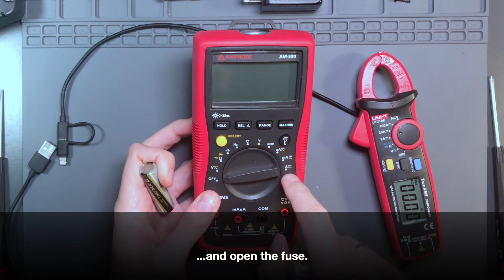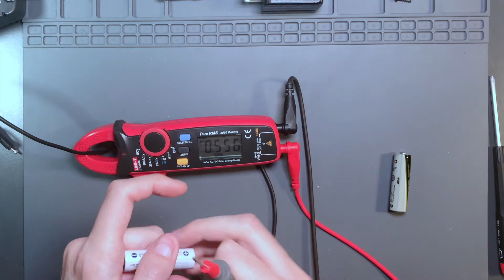Jump Start That Battery: A Way to Recover Ni-MH Batteries that are Fully Discharged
Ever leave rechargeable batteries in something a little too longer after they've stopped working only to find that your battery charger refuses to charge it? Well, I certainly have! Here is a little trick to get them working again.

You mileage may vary, but here a few things to be aware of:
-  Only attempt with Ni-MH and LSD Ni-MH (i.e. Eneloop, etc..) batteries; do not attempt with any other battery chemistry (Ni-CD, Li-Ion, Li-Polymer, LiFePO4, etc..).

- It is really important to have an amp clamp or a DMM that can measure at least 10A, in order to measure the current to help you better determine if it is working or not, and not to damaging both batteries. Current should spike and then settle down quickly as the "jumped" battery's voltage increases.

- If the battery immediately gets warm to the touch during attempt to jump it, stop and wait for the battery to cool. If it consistently gets warm, see the next item.

- If no current flows or current remains high (more than 2-3 Amps) after 15 seconds, then the battery is damaged, and will not accept a charge.